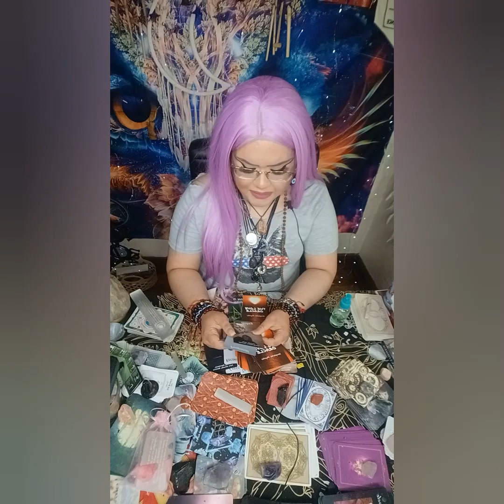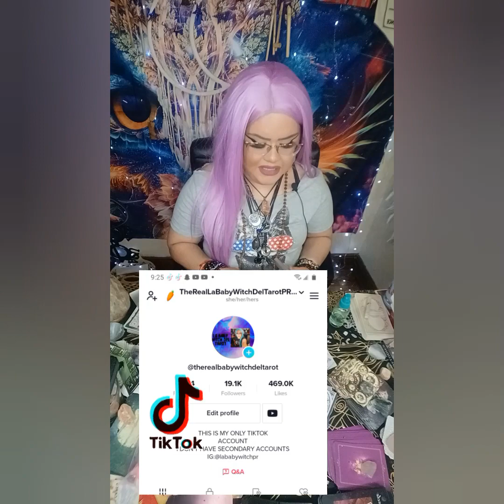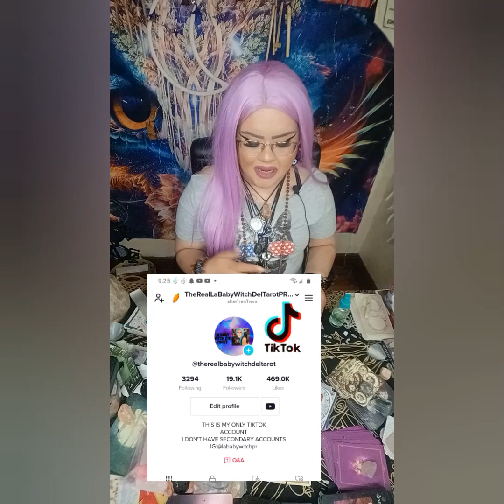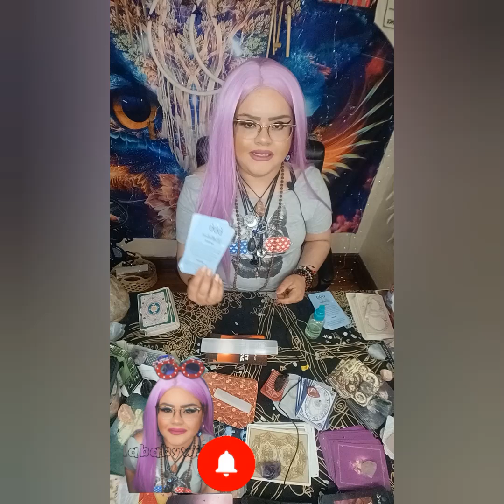ARIES♈ YOU'LL BE IN A LONG-TERM RELATIONSHIP ‼️ ALL HAPPENS SOON & UNEXPECTED‼️CHOICES‼️😏♥️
5656 S Packard Ave Ste 200
Michelle Abraham

📸Second Instagram:@babywitchsoultribe
🛒 Amazon Store Front: